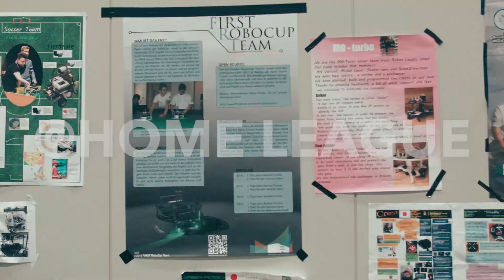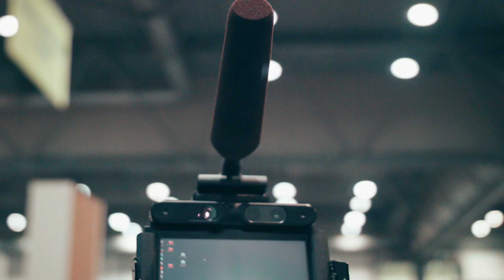RoboCup@Home - short version